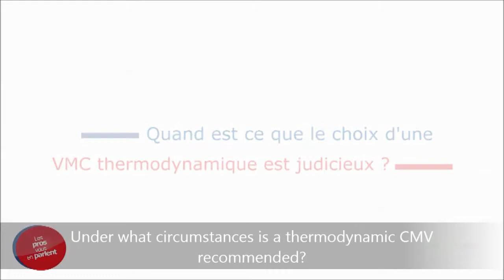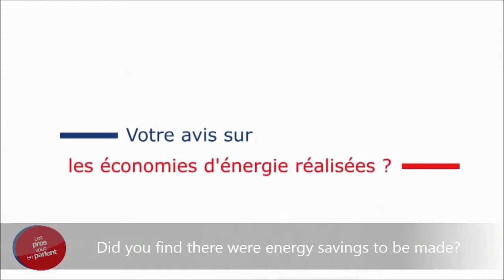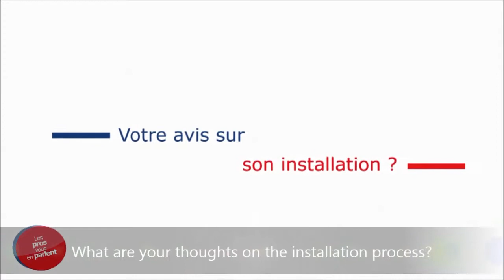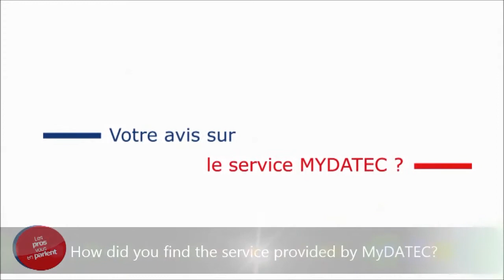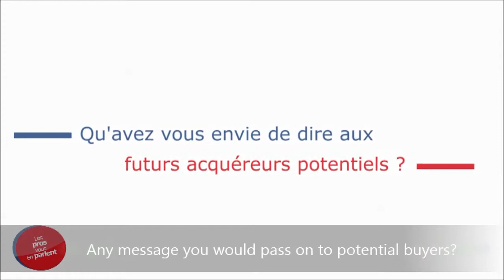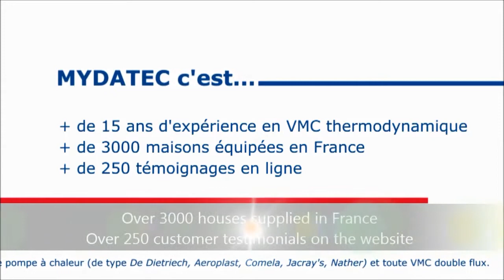CMV MyDATEC : A Professional's Opinion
The thermodynamic CMV MyDATEC : A Professional's Opinion
The best dual flow thermodynamic CMV : testimonial